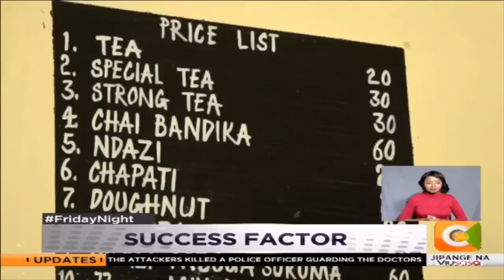SUCCESS FACTOR | Bomet Governor Joyce Laboso